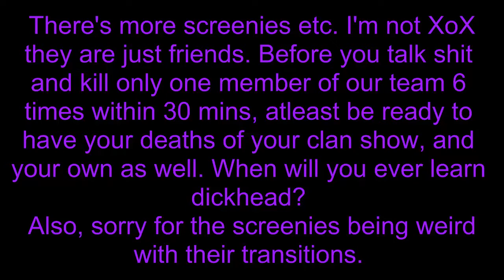Revived's finest? l0l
just put some screenies and kills after some random decided that he would make a 12 min video fastforwarded of killing the same guy 6 times l0l